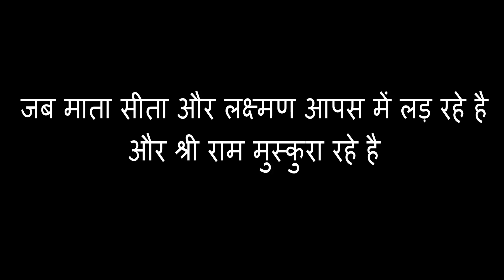जब माता सीता और लक्ष्मण आपस में लड़ रहे है और श्री राम मुस्कुरा रहे है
जब माता सीता और लक्ष्मण आपस में लड़ रहे है और श्री राम मुस्कुरा रहे है || SHRI DEVKINANDAN THAKUR JI MAHARAJ